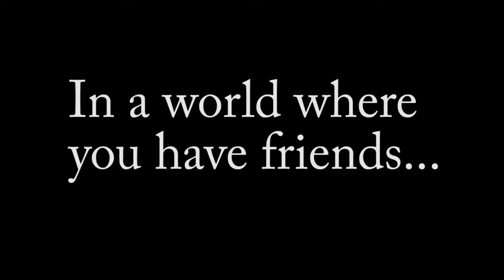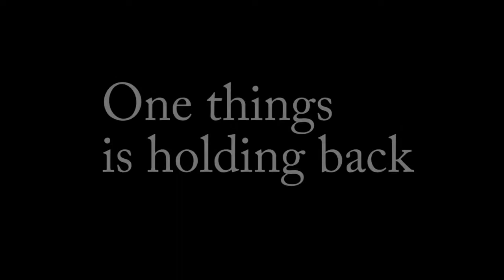MY FIRST MOVIE TRAILER